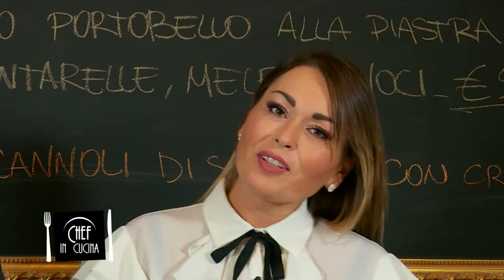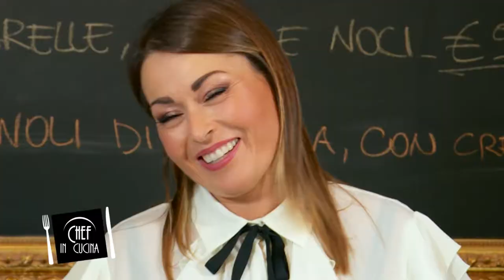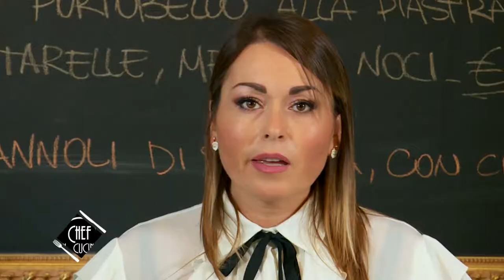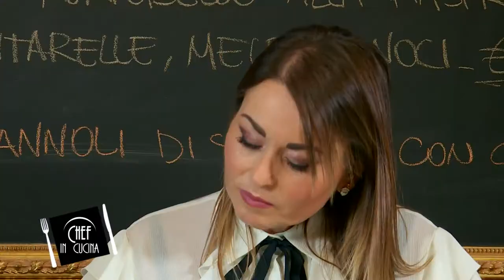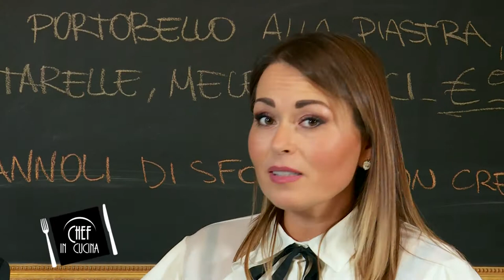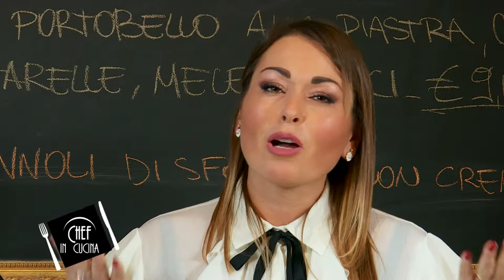Chef in Cucina - Zuppa ripiena con lenticchie e cavolo riccio